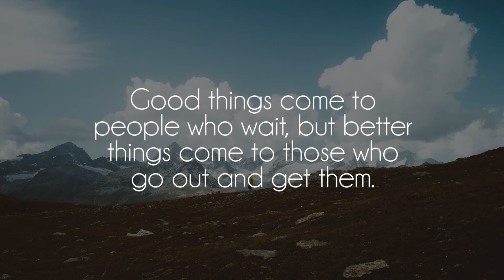Saib - Bubble Beat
Great song by talented Saib, show him some love on soundcloud!